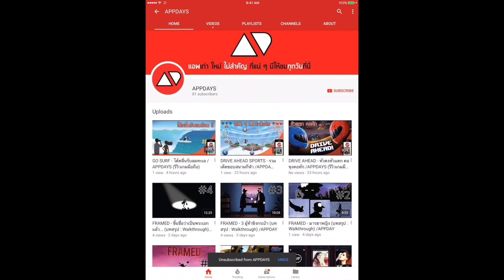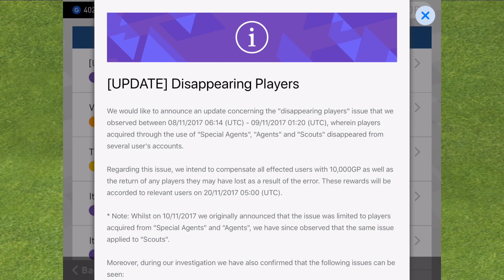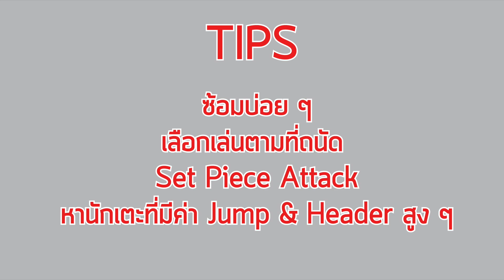PES2018 - เทคนิค!! ทำประตูด้วยลูกเตะมุม /APPDAYS